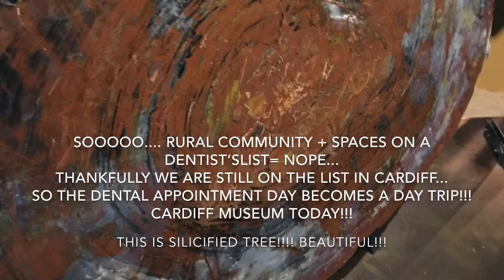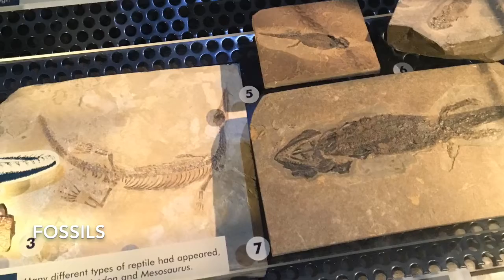What we do Wednesday: literally what we did today!! And it’s something completely different!!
Our trip off holding!!